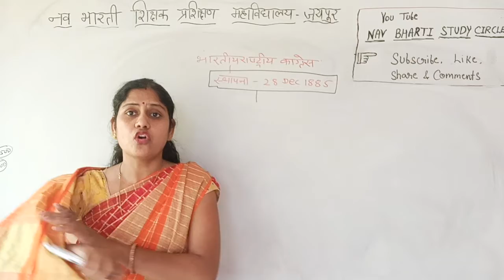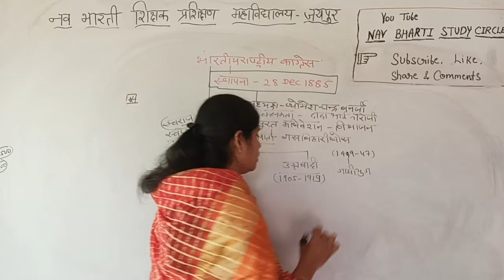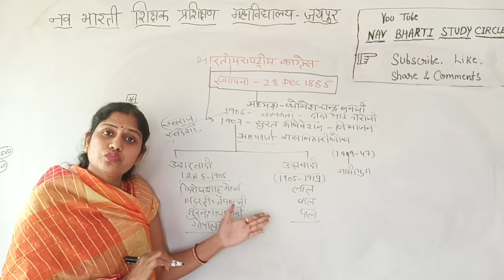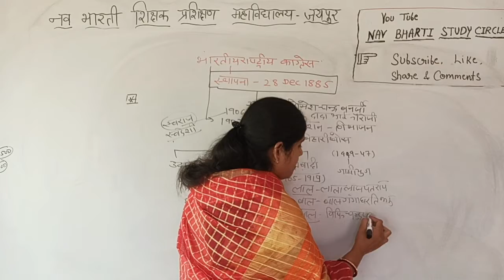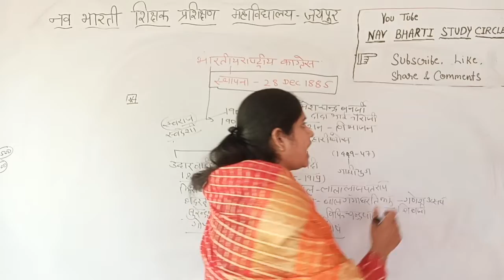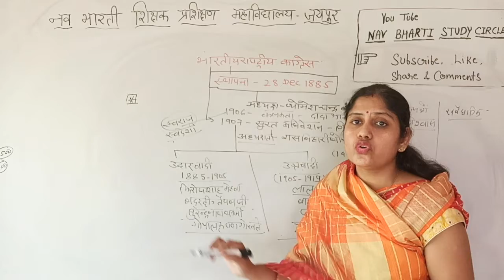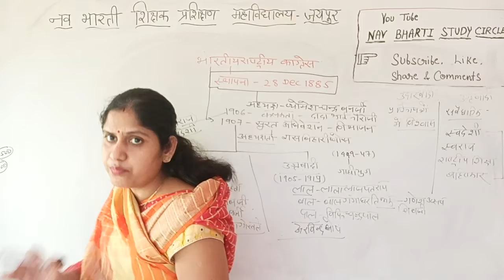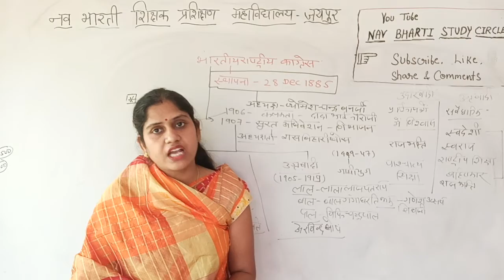भारतीय राष्ट्रीय कांग्रेस का विभाजन कैसे हुआ?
उदारवादी एवं उग्रवादी गुट कैसे बना?
RENU VAID